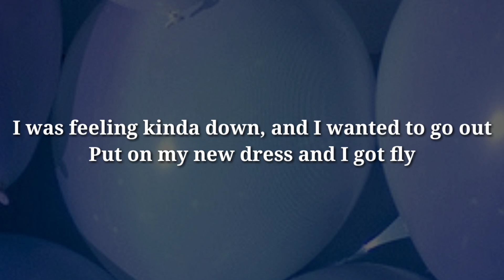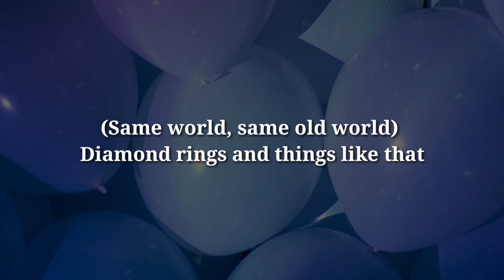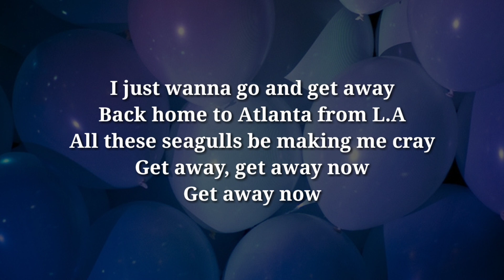Chloe x Halle - Bougie Party (Lyrics)